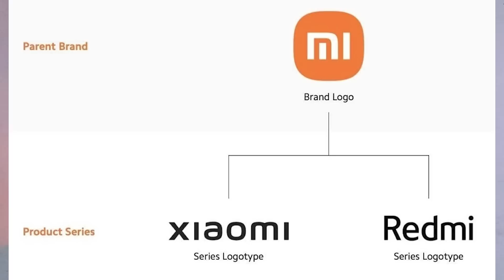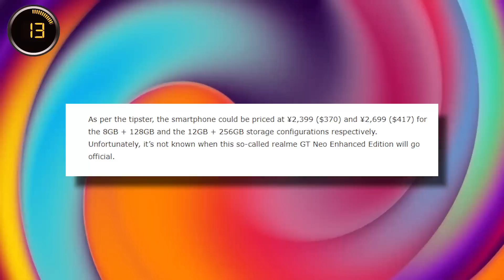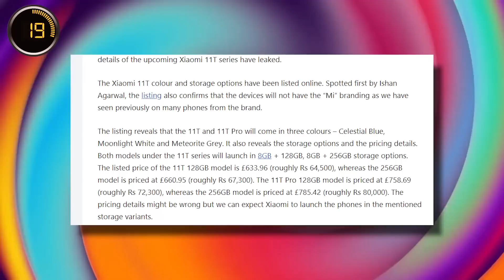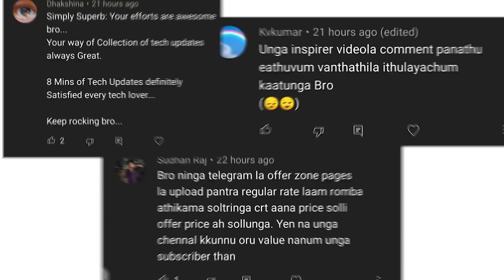Redmi Note 10 Lite india Launch,Samsung M32 Over Priced,Vivo V22,Mi 11T,11T Pro Price Launch #512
Redmi Note 10 Lite india Launch,Samsung M32 Over Priced,Vivo V22,Mi 11T,11T Pro Price Launch Date #512

00:00 Intro
00:53 Nothing Next Sale
01:11 Redmi Note 10 LIte India Launch
02:12 Realme X7 Max SD 870 Price
02:52 Vivo Mobile With Dimensity 900
03:22 MI Brand Closed
03:56 Mi 11T,MI 11T Pro Full Specs Price Launch Date
04:25 Covid 19 Vaccine Slot Book Via Whatsapp
05:26 Realme 8i Full Specs
06:04 Redmi Note 10 Discontinued
06:43 Oppo F19S India
07:07 Samsung M32 5G Over Priced
07:46 Parthathil Pidithathu